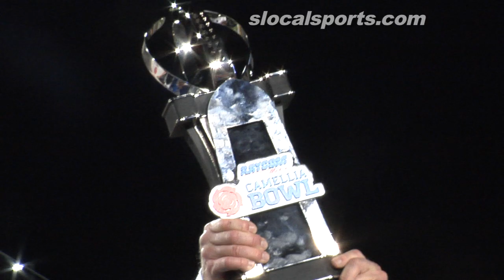Arkansas State vs. Middle Tennessee 2017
Raycom Media Camellia Bowl - 16 December 2017
Cramton Bowl - Montgomery, AL